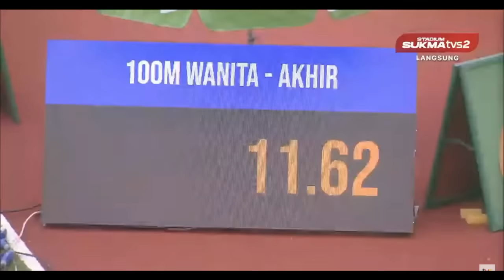100M WANITA Akhir | Olahraga - SUKMA Sarawak 2024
19 Ogos 2024
Stadium Sarawak Petra Jaya
SUKAN MALAYSIA 2024 | SUKMA Sarawak 2024
100M Wanita Akhir
NUR AFRINA BATRISYIA BINTI MOHAMAD RIZAL - Emas - 11.64s

100M WANITA Akhir | Olahraga - SUKMA Sarawak 2024